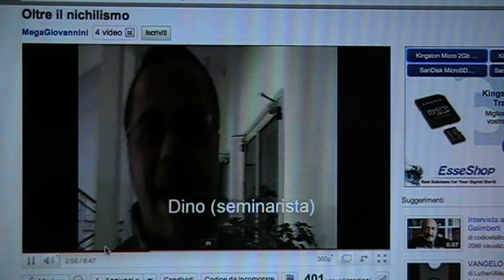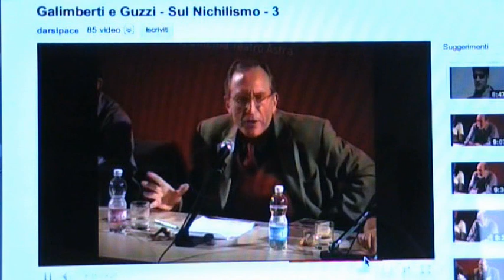Nichilismo su Youtube